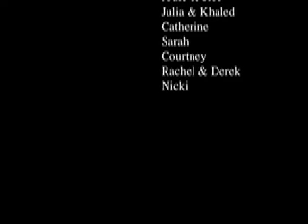Dubai Baby Group Christmas 2007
December 8th, 2007 Creek Park - Decorated Bicycles and a visit from Santa